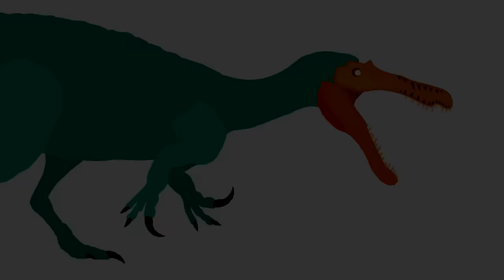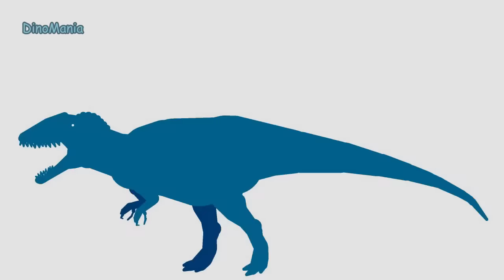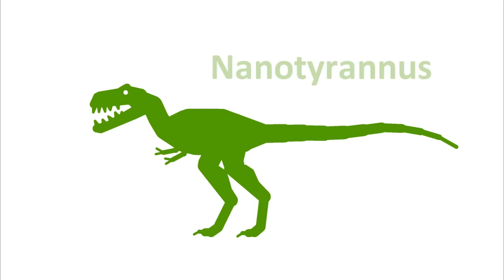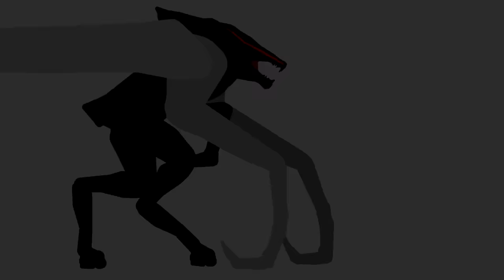Dinosaurs Cartoons Battles - the BEST of DinoMania - animated movies 2018 | Dinosaurs Fighting